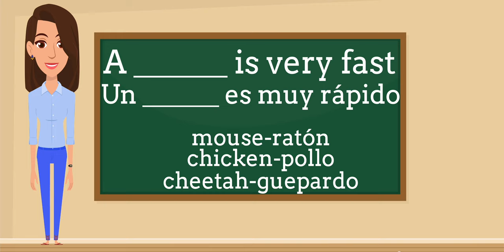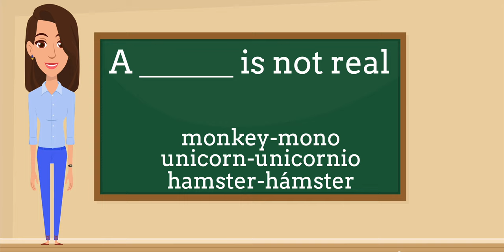Lets play Fill In The Blank In Spanish - Learning Languages by Languages With Nila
Hello my dear friends.Today, We are going to play Fill In The Blank In Spanish with Judith .Let's get started!